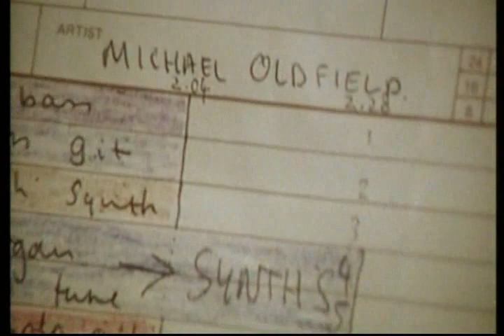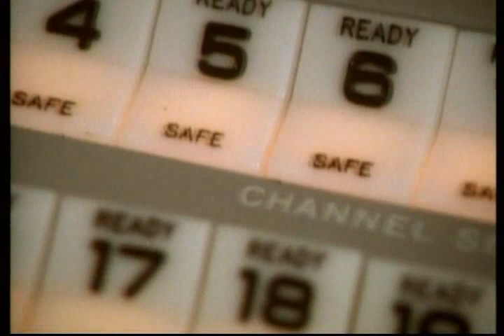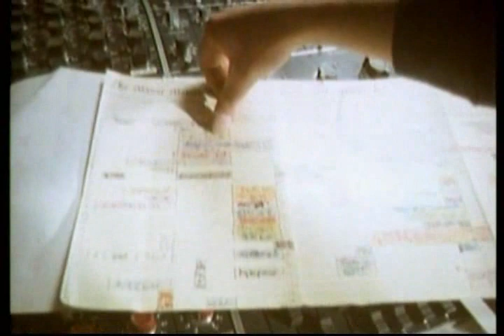Mike Oldfield talks in the studio mixing Ommadawn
Mike Oldfield talks in the studio mixing Ommadawn, Hergest Ridge, Tubular Bells, Richard Branson, All You Need Is Love TV show - New Directions episode.